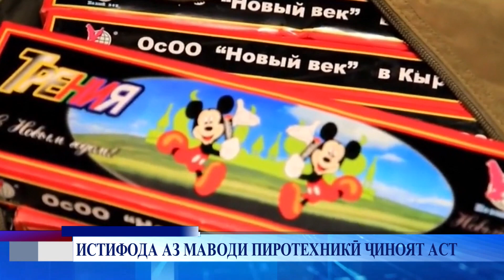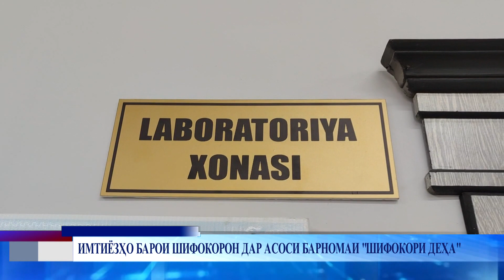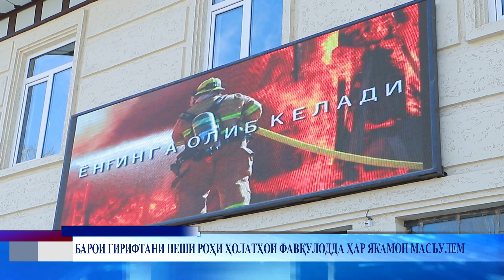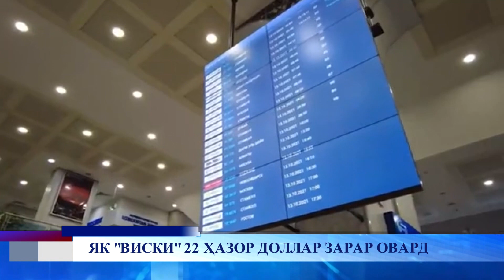Паёми рӯз 15 12 2023